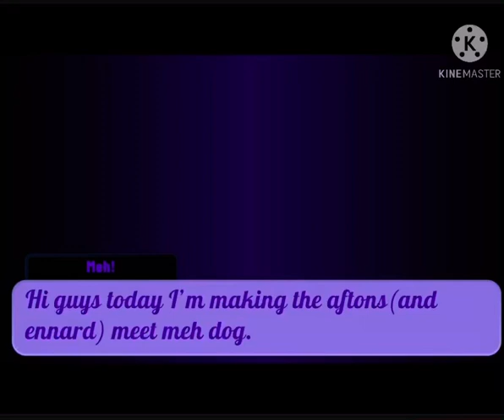The afton family meets my dog! || + throw my head back meme || ( made a couple months ago)